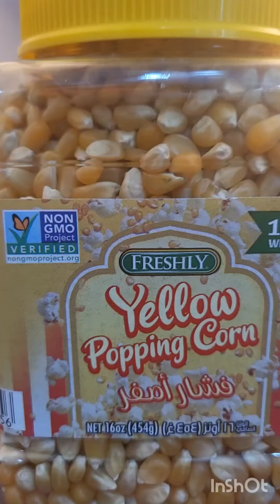فشار صحى وازاى اختار نوع الذرة الصحية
الذرة الصحية